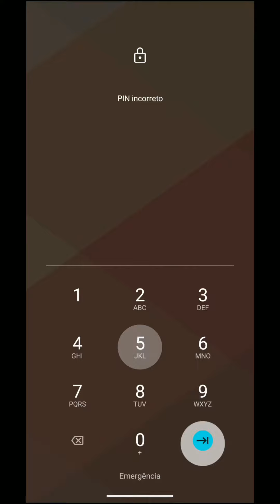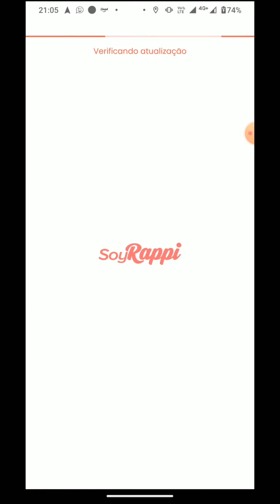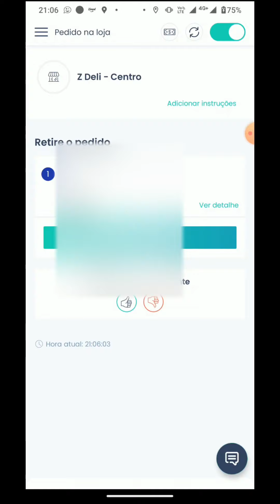Rappi veja como é uma entrega na prática.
Neste vídeo mostramos o passo a passo de uma entrega de fast food no aplicativo Rappi Entregador, Saiba como obter os acessórios necessários para começar a trabalhar!
ACESSÓRIOS PARA COMEÇAR A TRABALHAR DE CARRO, MOTO OU BIKE ABAIXO.

1 - Carregador de celular FRETE GRÁTIS
2 - Bag Mochila completa - FRETE GRÁTIS
3 - Suporte de Celular para Bike/Moto FRETE GRÁTIS
4 - Carregador POWER BANK FRETE GRÁTIS
5° - Capa de chuva FRETE GRÁTIS

CONVITES ABAIXO

UBER EATS ENTREGADOR
***Se cadastre na UBER EATS ENTREGADOR como indicado do PROFISSÃO REPORTER  aprovação é Rápida-

RAPPI ENTREGADOR
Se cadastre na Rappi entregador como indicado aqui do canal sua aprovação será Rápida com este Convite!

CORNERSHOP ENTREGADOR
Trabalhe na CORNERSHOP como indicado do PROFISSÃO REPÓRTER aprovação é Rápida

*Precisa de maquinha para entregar -

TRABALHE NA RAPPI COMO INDICADO AQUI DO CANAL